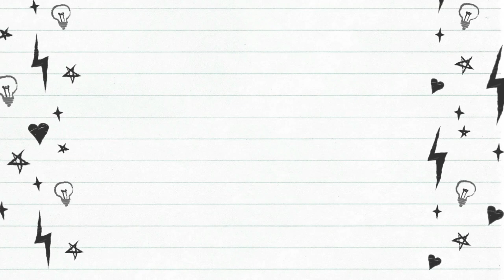Μαρμαρογραφία με μαρκαδόρους edding Acrylic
Έχεις μάθει για τους μαρκαδόρους edding Acrylic, ναι; Σε προηγούμενα βίντεο έχω παρουσιάσει αυτή τη νέα σειρά μαρκαδόρων της edding, οι οποίοι, όπως υποδηλώνει και το όνομα, περιέχουν ακρυλικό χρώμα. Σήμερα, σειρά έχει η τεχνική marbling, θα σου δείξω τον πιο εύκολο τρόπο να τη δοκιμάσεις με edding Acrylic!

👀 Προετοιμασία για τη μαρμαρογραφία
Το πρώτο πράγμα που χρειάζεται να κάνουμε είναι να πήξουμε λίγο το νερό που θα χρησιμοποιήσουμε ώστε τα χρώματα που θα στάξουμε στο λεκανάκι, να παραμείνουν στην επιφάνεια. Αυτό θα το κάνουμε προσθέτοντας 1,5 κουταλιά της σούπας κορν φλάουρ σε 1 λίτρο βραστό νερό. Κάνε αυτή την προετοιμασία από την προηγούμενη μέρα γιατί το νερό πρέπει να κρυώσει πριν το χρησιμοποιήσουμε.

Πάρε ένα ταψάκι και βάλε μια μικρή ποσότητα νερό, 1-2 δάκτυλα ύψος. Για τη σημερινή τεχνική θα χρησιμοποιήσουμε τους edding acrylic 5400 ή 3D οι οποίοι έχουν διπλή μύτη, μικρή (2-3mm) και μεγάλη (5-10mm) και μπορείς απλά να τους ζουλήξεις και να στάξει το χρώμα στο νερό. Εγώ χρησιμοποιώ τα fluo χρώματα (Yellow 065, Orange 066, Pink 069), εσύ μπορείς να βάλεις οποιοδήποτε από τα 26 διαθέσιμα χρώματα.

Αφού βάλεις λίγο χρώμα, ανακάτεψέ τα ελαφρά με ένα ξυλάκι, δεν θέλεις να τα αναμείξεις πολύ! Πάρε ένα χαρτί ακουαρέλας και ακούμπησέ το στο νερό, προσέχοντας να πάρουν και οι άκρες χρώμα. Στη συνέχεια σήκωσε τη μία άκρη και χρησιμοποίησε την άκρη του ταψιού για να στραγγίξεις το πολύ χρώμα. Άσε το χαρτί να στεγνώσει, ξαναβάλε χρώμα στο ταψί και συνέχισε τη διαδικασία. Προσοχή, είναι εθιστικό, φρόντισε να έχεις αρκετά χαρτιά κομμένα και χώρο να τα απλώσεις να στεγνώσουν!

Αφού στεγνώσουν τα χαρτιά μπορείς να ξεκινήσεις τις κατασκευές!
Εγώ έκοψα παραλληλόγραμμα και στρογγυλά σχήματα και τα πέρασα στον πλαστικοποιητή. Στη συνέχεια έφτιαξα σελιδοδείκτες και σκουλαρίκια, ενώ έραψα τα στρογγυλά χαρτιά που δεν πέρασα από τον πλαστικοποιητή και έφτιαξα μια φανταστική γιρλάντα!